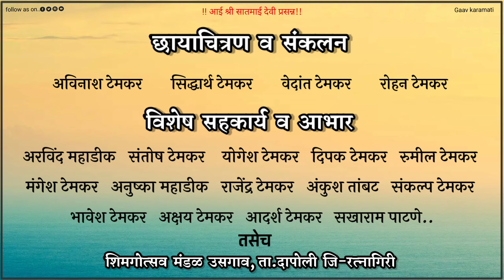# माडहोल आणि नांद्यान खेळ👌🏻👌🏻🔥/कोकणातील शिमगोत्सव भाग-3#गाव करामती/Gaav karamati#भाग-35# SUBSCRIBE#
*# माडहोल आणि नांद्यान खेळ👌🏻👌🏻🔥/कोकणातील शिमगोत्सव भाग-3#गाव करामती/Gaav karamati#*
         नमस्कार रसिक मायबाप ..🙏🏻
      मंडळी कोकणातील पारंपारिक शिमगोत्सव -3 रा आणि शेवटच्या  भागात आम्ही आपणास आमच्या गावातील पारंपारिक पध्दतीने होम ते देवीचा शेवटच्या पर्यंतचा कार्यक्रम कसा साजरा होतो ते थोडक्यात मांडण्याचा एक छोटासा प्रयत्न करीत आहोत.शिमगोत्सवाच्या मागील भाग-1 व 2 यांना आपण अतिशय उत्तम प्रतिसाद दिलात.त्याबद्दल आपणास खुप खुप धन्यवाद ..🙏🏻आणि असाच प्रतिसाद यासुद्धा व्हिडीओला आपणाकडून मिळेल यांत शंकाच नाही.
या व्हिडीओतील खास आकर्षण👇🏼 माडहोल (सुडमाड) खेळ, होम उभा करणे आणि त्यातील गंमत-जंमत, देवाचे फाक,देवीचा गोंधळ,पालखी नाच ,आणि आमच्या पंचक्रोशीतील श्री खंडोबा म्हाळसाई देवाचा धुळवट (शिंपणे) कार्यक्रम  इत्यादी आकर्षणं यात पहावयास मिळतील.व्हिडीओ आवडल्यास व्हिडिओला 👉🏻
लाईक 👍🏻करा.
कंमेट 💌करा.

छायाचित्रण व संकलन#
अविनाश टेमकर
रोहन टेमकर
संतोष टेमकर
भावेश टेमकर
अंकुश तांबट
राजेंद्र टेमकर
सिद्धार्थ टेमकर
वेदांत टेमकर

*$ विशेष सहकार्य व आभार $*
   संपूर्ण गाव करामती टिम आणि श्री खंडोबा म्हाळसाई देव शिमगोत्सव मंडळ ,उसगाव ता.दापोली जि. रत्नागिरी

Music & Songs Use to this video from

( शाहीर श्री. रत्नाकर महाकाळ सर)

        या लिंकवरून सदर व्हिडिओ करिता गाणी आणि मुझीक वापरण्यात आली आहेत..तरी सदरचे गाण्याचे आणि मुझीकचे पूर्ण श्रेय संबंधित क्रिएटरचे आहे.🙏🏻🙏🏻🙏🏻🙏🏻🙏🏻